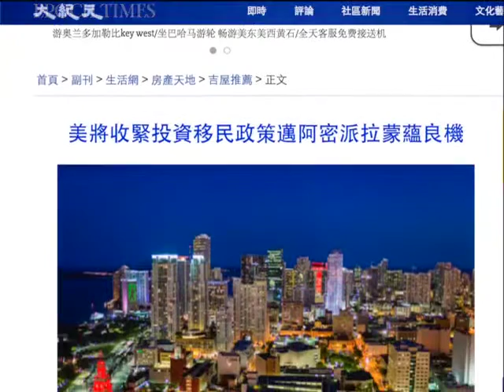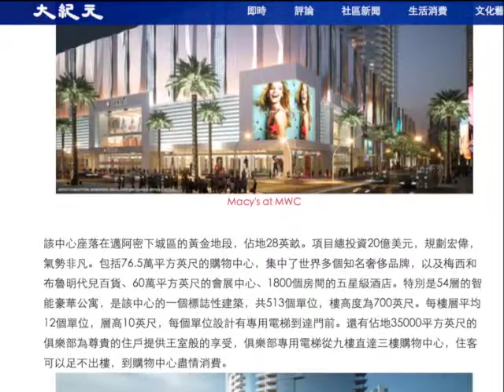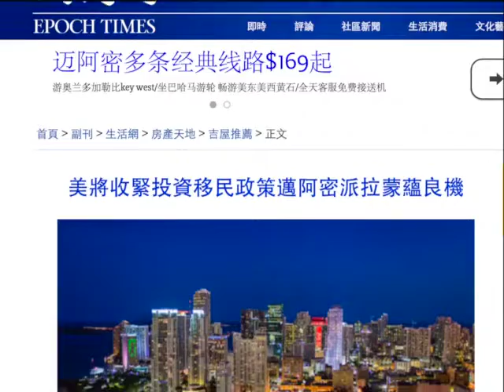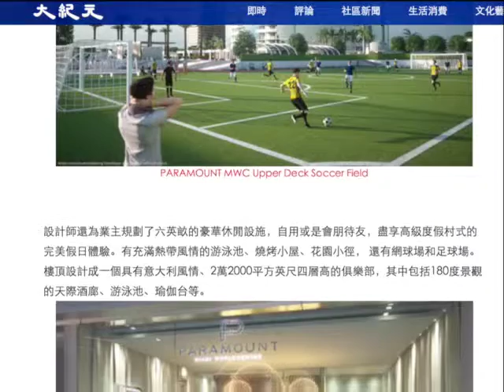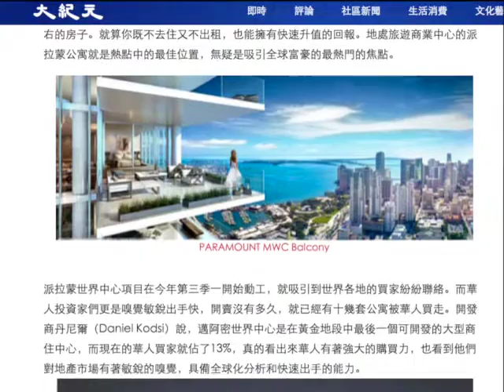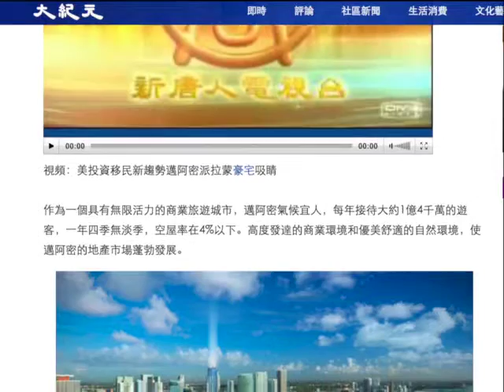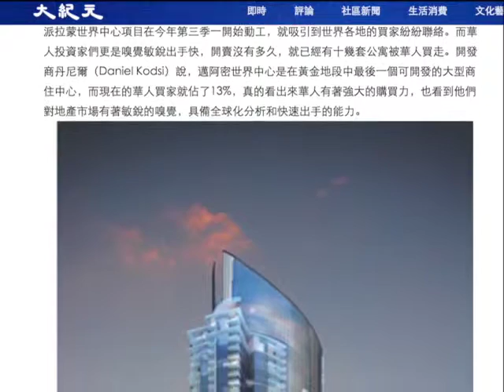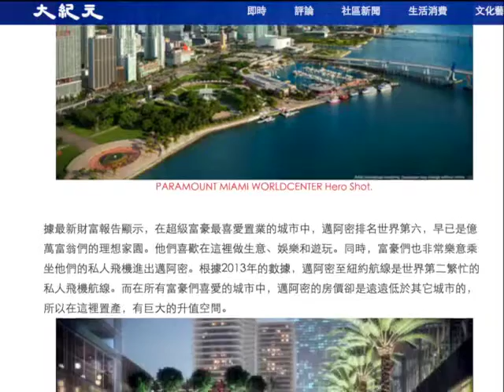海外房地產針對中國翻牆讀者行銷的讀者反饋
紐約大紀元銷售Helen分享邁阿密豪宅透過大紀元推廣給中國大陸讀者的效果及中國讀者對大紀元/新唐人的信賴與反饋～
美將收緊投資移民政策 邁阿密派拉蒙蘊良機